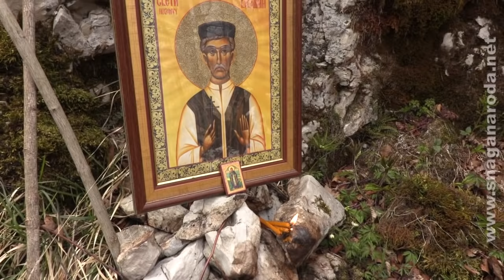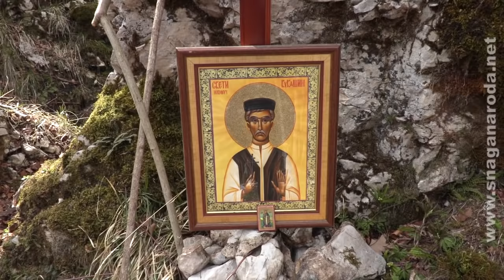Свети Новомученици Ливањски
Постављање Крста Светим Новомученицима Ливањским,  православним србима, пострадалим од усташког злочина у јами Равни Долац на Динари, изнад Ливањског поља 1941.године